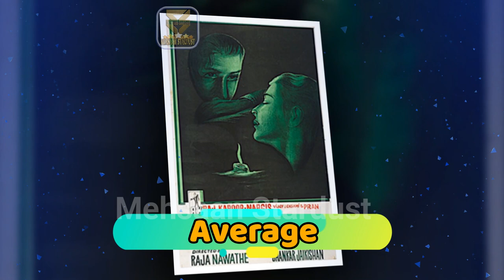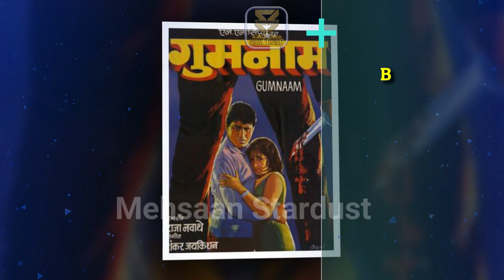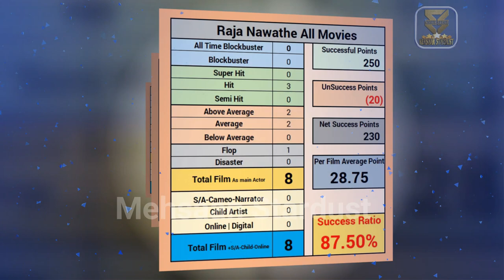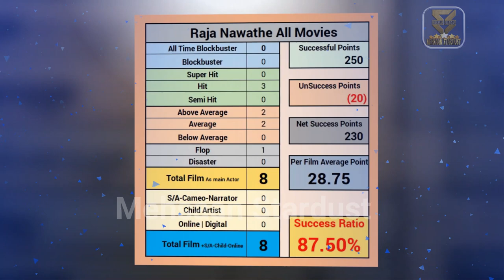Raja Nawathe Hit and Flop All Movies List, Box Office Collection Analysis Filmography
director raja nawathe all movie verdict 2022 ll raja nawathe all flop and hit film name list | raja nawathe all films year wise box office collection bollywood records & analysis, success ratio, filmography and upcoming movies list. today मेहसान स्टारडस्ट / “mehsaan stardust” made this video for entertain people with valuable information.

►Music
Track: Heartbeat